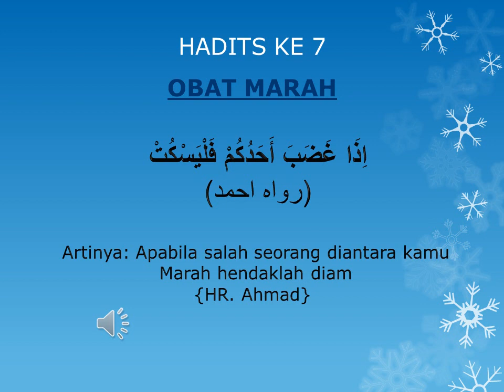Pembelajaran Hadits Ke 7 Kelas 1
Pembelajaran Hadist Ke7 Kelas 1 SDIT Permata Kota Probolinggo